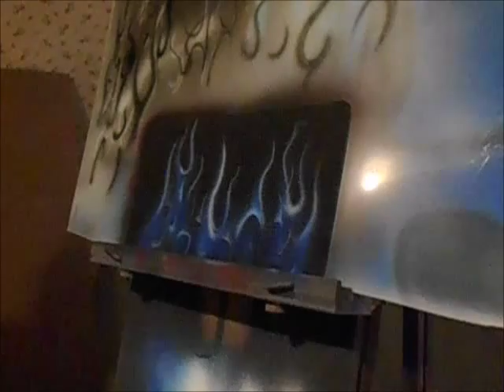CHEVY BOW TIE IN FLAMES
just a quick video of airbrushed license plate with realistic flames and a Chevy bow tie